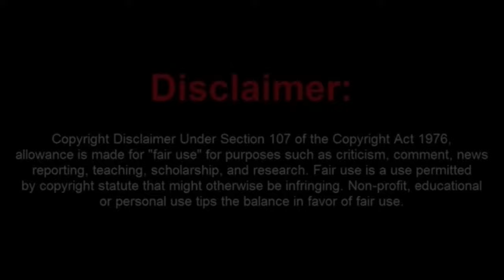Frauditor Goes To Church Just For Clicks and Views